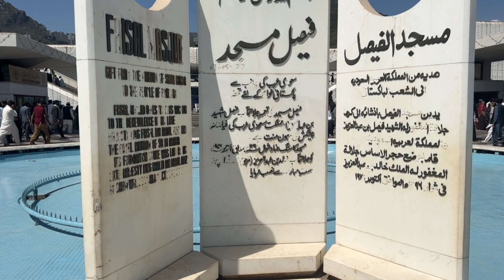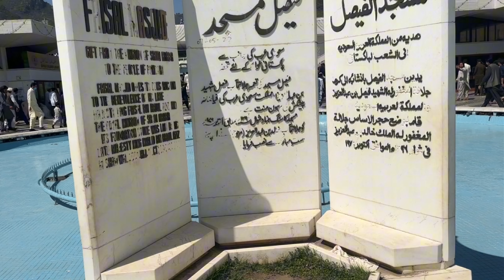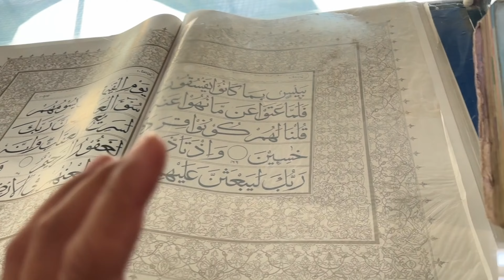Faisal Mosque Islamabad ||Jumma Tul Wida at Faisal masjid Islamabad Ramdan Kareem I Ramdan last Juma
Come join us for the last Friday prayer of Ramadan at Faisal Masjid, Islamabad. Experience the peaceful vibes and the sense of community as we say goodbye to this holy month. Ramadan Kareem!"